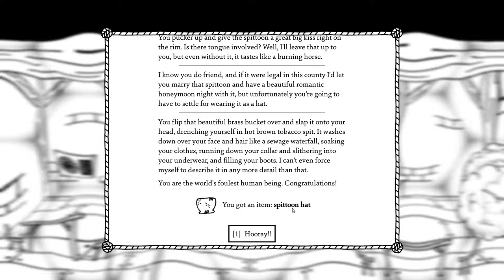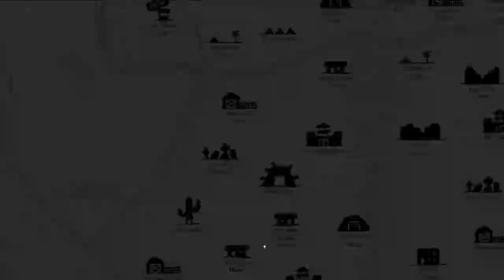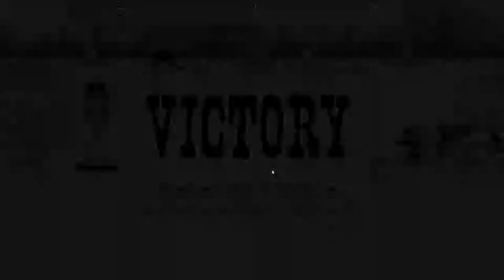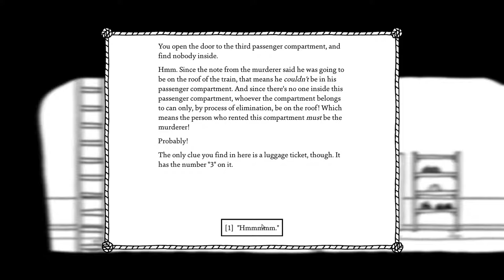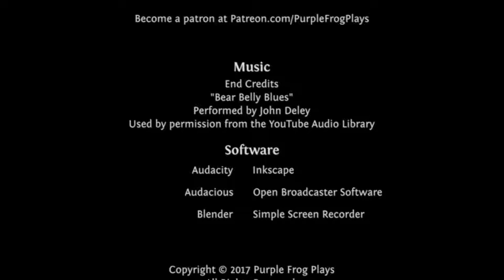The Emperor's New Train, West of Loathing Let's Play Ep #29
The Kingdom of Loathing just isn't big enough for the both of us. Time to head out West in West of Loathing from Asymmetric games.